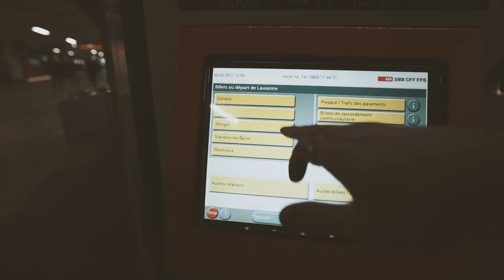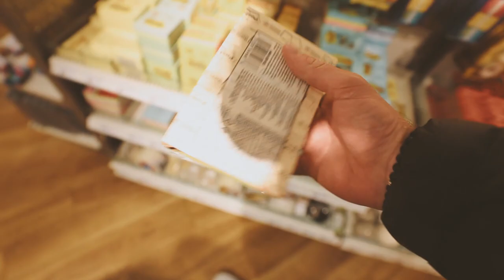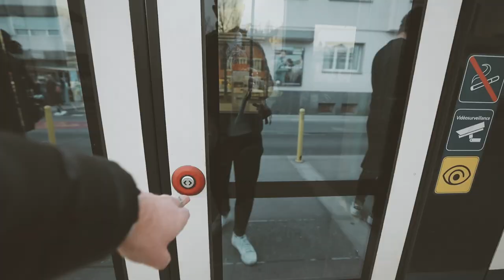La nouvelle est ENFIN arrivée | EP 18 - Road To Success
Pour ce 18ème épisode, je reçois ENFIN une nouvelle que j'attendais ! Après un gros weekend bien reposant, je suis de retour à fond pour tout donner !

Dans cet épisode :

0:00 Introduction
0:22 Beast mode
1:22 Début de journée
1:53 Je reçois une surprise
3:38 Call client
4:07 Je reçois ENFIN la nouvelle
5:25 Départ pour Genève
5:55 Un weekend magique
7:53 Brainstorming client
10:31 Retour Lausanne
11:00 Mon gros défaut...